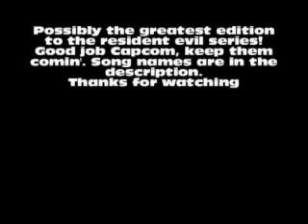Resident Evil 5 - All Melee Moves All Characters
As said in the title, all melee moves with all characters. This means all the finishers, and Wesker's "Secret Dash/Dodging". *This excludes special melees used in the story! [This video was created before the downloadable content was out for Mercenaries Reunion, which means those characters and Moves are excluded.]

-Item Box
-Wind of Madness
-Sad but True
-Majini 2
-KILLERS